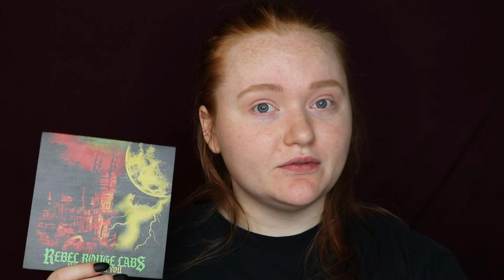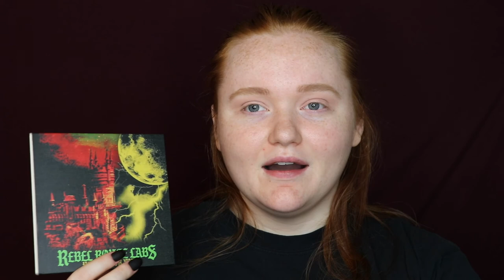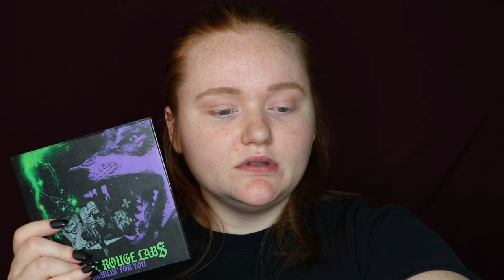HOWLIN' FOR YOU \\ Rebel Rouge Labs | AllyBrianne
Today is a little fall/Halloween glam with this insanely beautiful palette! What are you eyeing from Rebel Rouge Labs? XO

✖️Rebel Rouge Labs Howlin' For You Palette

Makeup Worn:

✖️Face:
Dr Brandt Luminizer Primer
Flower Beauty Light illusion Foundation (Porcelain L1)
Estee Lauder Double Wear Concealer (1N Extra Light Neutral)
Sol Body Face & Body Bronzer (Fair)
Kylie Cosmetics Blush (Flutter in Love)
Ofra Cosmetics Highlighter (Star Island)
Skin & Co Truffle Therapy Illuminating Spray

✖️Brows:
ABH Dipbrow Gel (Blonde)

✖️Eyes:
Rebel Rouge Labs Howlin' For You Palette (Menace, Shriek, & Laboratory)
Wander Beauty Mile High Club Mascara

✖️Lips:
Lunar Beauty Liquid Lipstick (Wicked)

Thanks for supporting my Blog & Channel! XO